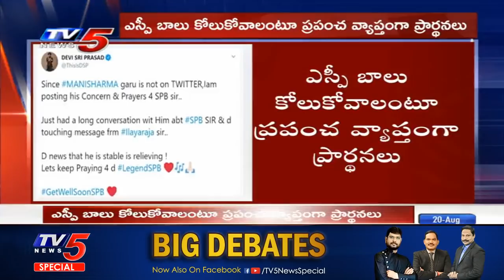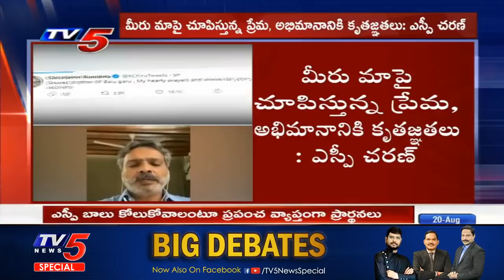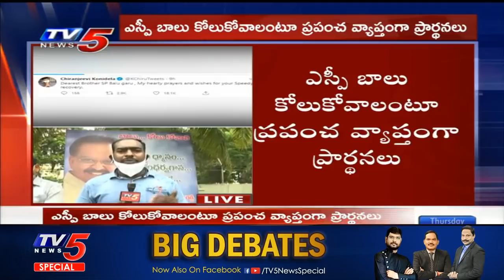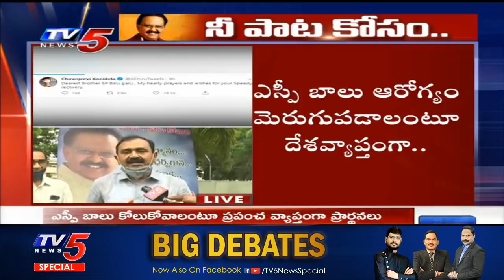ఎస్పీ బాలు కోలుకోవాలంటూ ప్రపంచవ్యాప్తంగా ప్రార్థనలు | SP Balasubrahmanyam health update | TV5 News